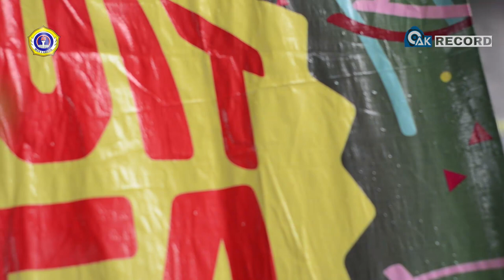Terbaik 2 Umum - Al Mashabi - Fesban MAN 1 Gresik 2019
Penampilan grup Al Mashabi

Mohon maaf apabila suara banjari kurang begitu jelas dikarenakan ada masalah teknis di sound.